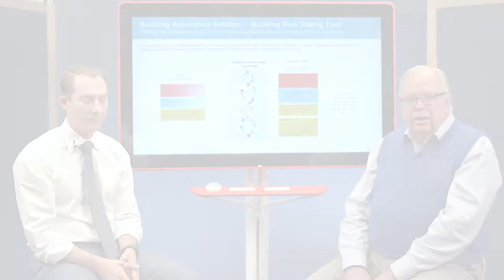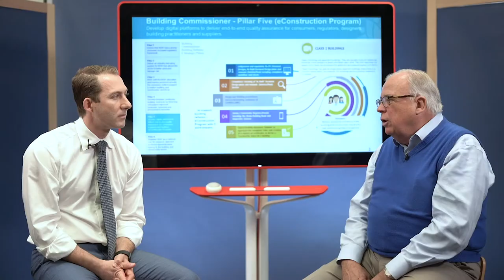NSW Building Commissioner Podcast Episode 7 - Strata managers and building reform with Chris Duggan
A conversation between the NSW Building Commissioner and Chris Duggan, President of Strata Communities Australia (SCA) about the role of Strata Managers and the impact of the new legislative reforms.